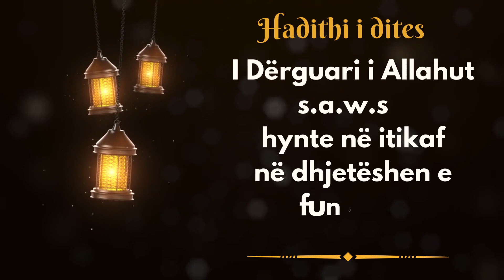Hadithi 22 - Dita 22